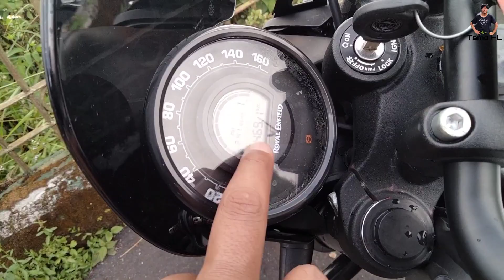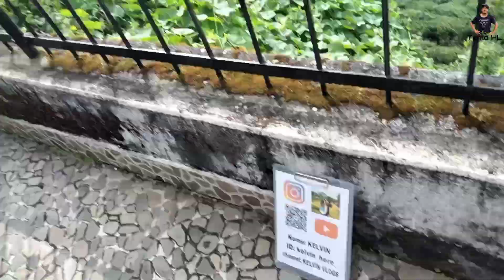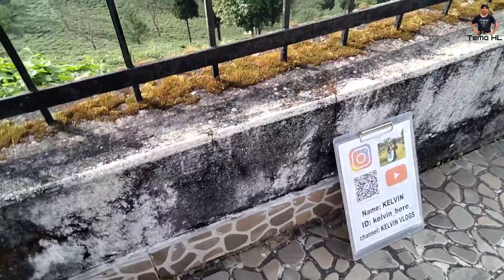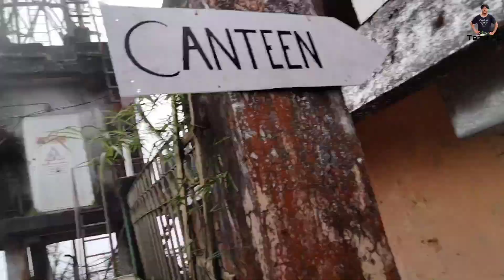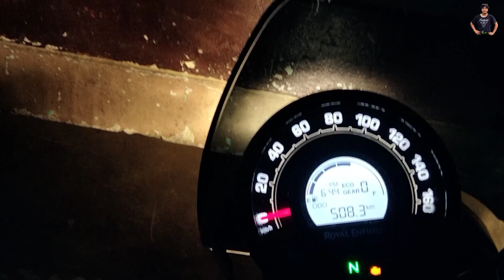Kurseong / Riding vlog/Alone Still 🤩/ Busking🕺